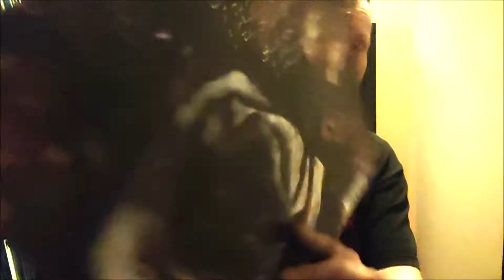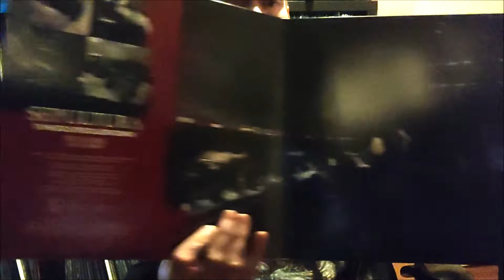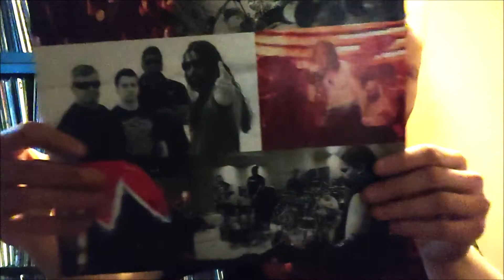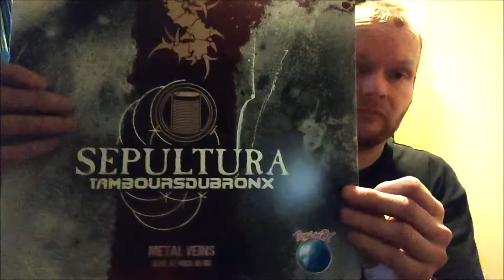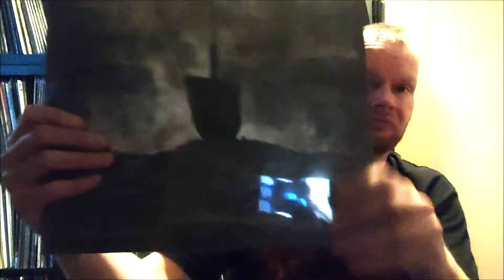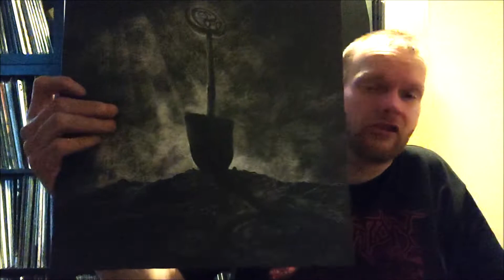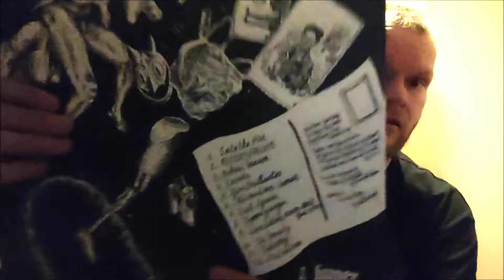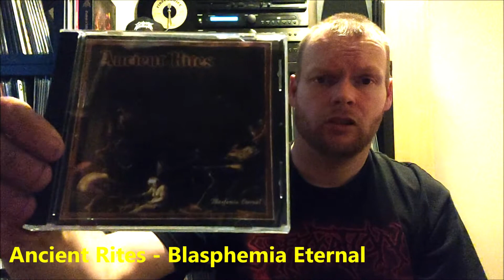Black Friday Haul From Burning World Records | Unboxing #63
Some records I purchased on Black Friday at Burning World Records.